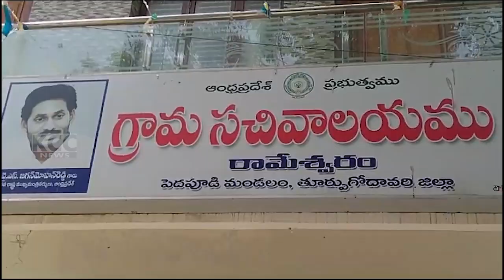RAMESWARAM CENTRAL COMNIETY VISIT || 29-08-2023 KCC NEWS